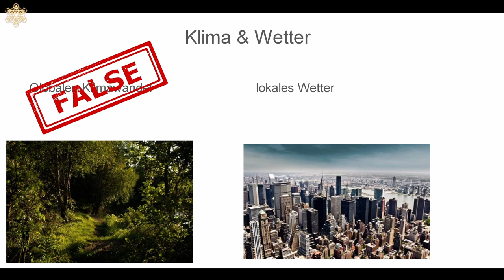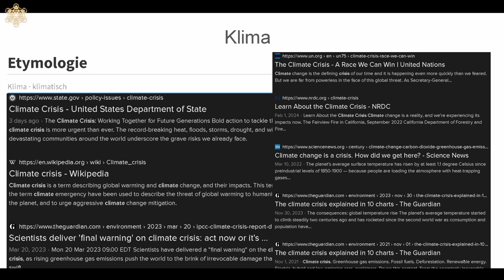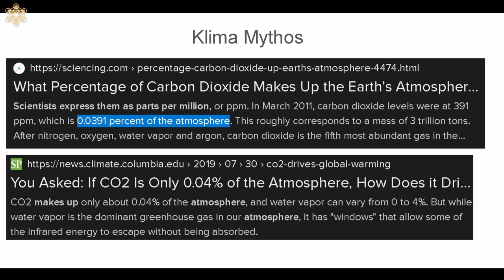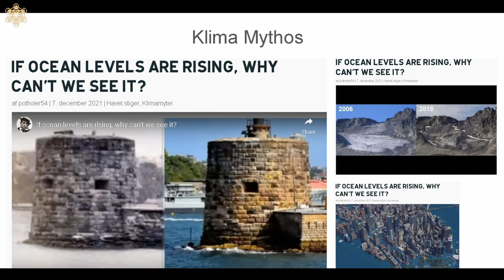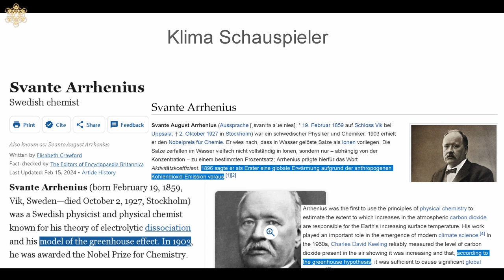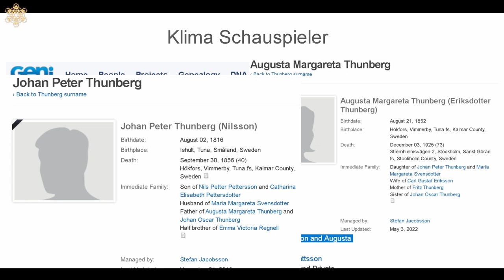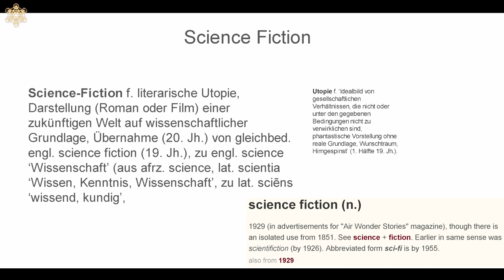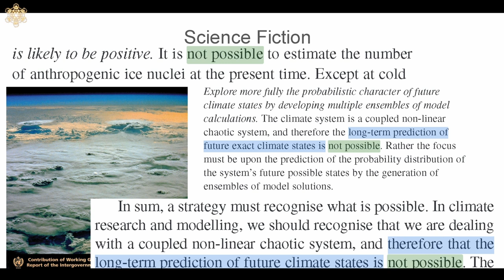13 - Verschwörungen - Das Klima & der Wandel | Diskurs (Deutsch)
"Klima" stammt vom griechischen Wort "klima" ab, was "Neigung" oder "Neigung der Erde" bedeutet. Es bezieht sich auf langfristige Wettermuster in einer bestimmten Region.

ZEITSTEMPEL
0:10 Das Klima & der Mythos
0:33 Etymologie Klima
4:01 menschengemachte Krise
7:06 lokale Erderwärmung
10:48 Kohlenstoffdioxid (CO2)
16:43 (kein) Anstieg des Meeresspiegel
19:02 (keine) eisbedeckte Polkappe
19:33 Klima Schauspieler
19:48 Die Thunberg-Arrhenius-Verbindung
29:46 Klima Kult
32:26 Science Fiction
40:29 - Globaler Klimawandel
40:37 - Globale Erderwärmung